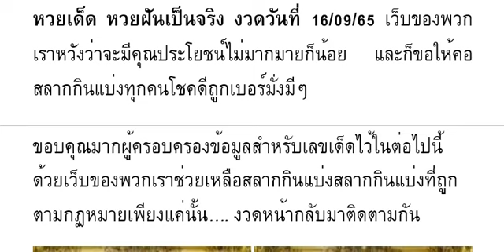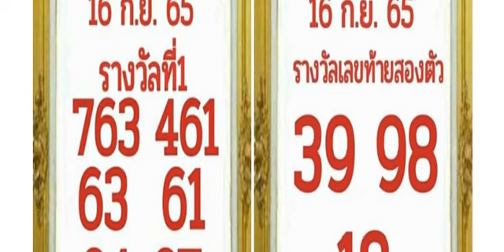🇹🇭2-3ตัวบนล่าง 👏💪🇹🇭 # หว ยเ ด็ด หว ยฝั นเ ป็ นจ ริง งวด วัน ที่ 16/09/65